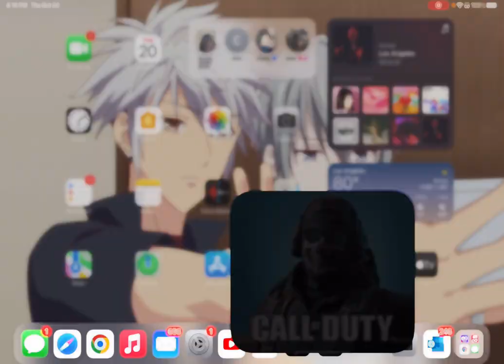I play Call of Duty Mobile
Watch me play two rounds of call of duty Mobile. The first mode I have never played before so please don't judge lol I had no idea what I was doing.